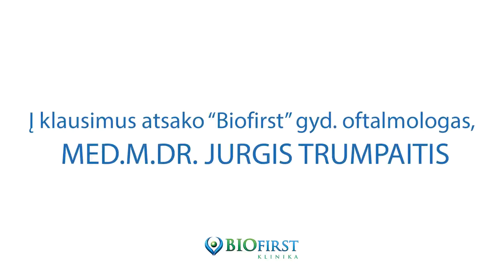D.U.K. apie akių miežį | Med.m.dr. Jurgis Trumpaitis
Dauguma iš mūsų esamę gyvenime turėję akies miežį. Kas tai ir kaip gydyti pasakoja "Biofirst" klinikos oftalmologas, med.m.dr., Jurgis Trumpaitis.